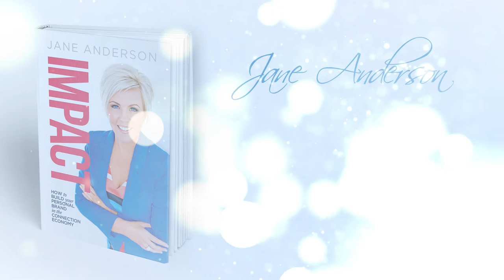Jane Anderson SHOWREEL 2015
Check out Jane's video: "Listen Up"